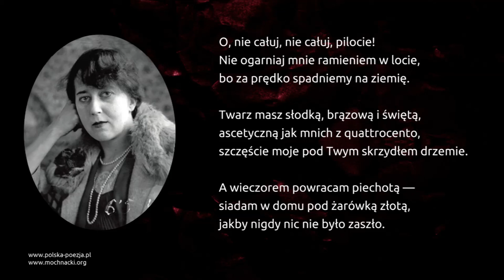Maria Pawlikowska-Jasnorzewska - Najpiękniejszy sen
Wiersz Marii Pawlikowskiej-Jasnorzewskiej "Najpiękniejszy sen" w interpretacji Bożeny Adamek.

Tekst:

Wczoraj śnił mi się znów, dla odmiany,
najpiękniejszy mój sen — niezrównany! —
o pływaniu w powietrzu jak w wodzie.

Ludzie ze snu nic o tym nie wiedzą.
Wciąż się szczycą postępem i wiedzą
i są z prawem grawitacji w zgodzie.

Siedzę z nimi, piję czarną kawę,
omawiamy rzeczy nieciekawe,
wychwalamy jakąś panią okropną…

Nagle strącam talerzyk i ciastko,
skaczę na stół, ręce składam spiczasto
i wypływam przez otwarte okno.

W niebie czystym jak turkus i diament
słyszę z dołu dochodzący lament,
krzyk, że diabeł mnie porwał w powietrze!

Tłum ponury zalega ulice —
zapalają kadzidło, gromnice —
widzę twarze od papieru bledsze.

Więc odpływam coraz dalej i dalej,
bryły wiatru roztrącam jak fale,
zaśmiewając się z głupiej parafii —

z sercem twardym, unurzanym w dumie,
że tej sztuki nikt prócz mnie nie umie —
każdy patrzy, a nikt nie potrafi.

Odpoczywam na drzewnych wierzchołkach
i w obłokach udaję aniołka,
choć policjant z dołu na mnie woła.

I znów pływam najnowszą metodą,
wzdycham piersią niestrudzoną, młodą
i jaskółki odgarniam znad czoła.

Potem w dali doganiam pilota,
co się w chmurach koziołkuje i miota,
głową na dół, wśród wspaniałych skrętów.

Ścigam jego samolot po niebie —
aż mnie wciąga silną ręką do siebie,
jak syrenę, co się czepia okrętu.

O, nie całuj, nie całuj, pilocie!
Nie ogarniaj mnie ramieniem w locie,
bo za prędko spadniemy na ziemię.

Twarz masz słodką, brązową i świętą,
ascetyczną jak mnich z quattrocento,
szczęście moje pod Twym skrzydłem drzemie.

A wieczorem powracam piechotą —
siadam w domu pod żarówką złotą,
jakby nigdy nic nie było zaszło.

Wszyscy siedzą, uroczyści ogromnie,
obrażeni, nikt nie mówi do mnie —
przecierają okulary i kaszlą.

Rok 1928